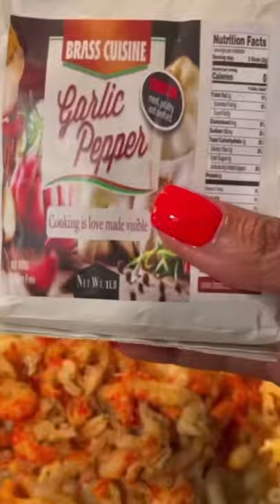Fried Catfish x Mac & Cheese| IG: @brass.cuisine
Follow @brass.cuisine on Instagram!!